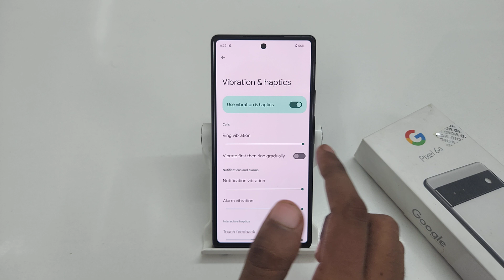Turn Off Touch Sound in google pixel 6 pro | google pixel 6a me touch screen sound kaise band kare